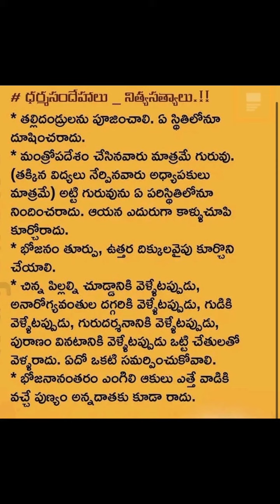ధర్మసందేహాలు నిత్యసత్యాలు ఆచారాలు తాళపత్ర motivationalquotesintelugu inspirationalquotes